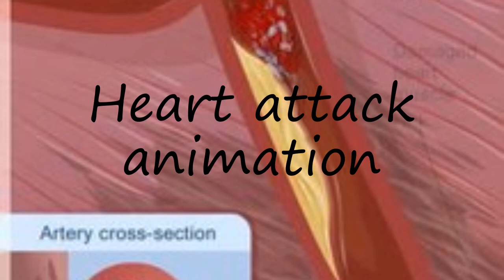How to pronounce Heart attack animation in English?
to speak in yourself Heart attack animation and let us know how it done according you! :) Want to teach us how you name is pronounced? and let us know! Do you have a pet or a favorite animal? Searching for a nice baby name with meaning? How to pronounce Heart attack animation in English? say Heart attack animation! How to say Heart attack animation. How to pronounce Heart attack animation correctly.  Learn the pronounciation Heart attack animation! Expand your vocabulary, learn Heart attack animation word. Use this free pronunciation guide to practice words at a time. Learn for free. Thank you for viewing, please like or subscribe! hoe om te sê, si të thuash, እንዴት እንደሚናገር, wie sagt man, comment dire, come dire, como dizer, как сказать, nasıl denir, cómo decir, 怎么说,